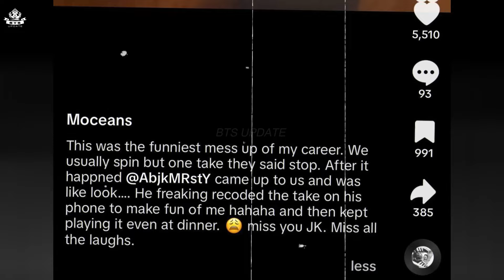Short message! Do You Miss Me By.JK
On May 28, 2024, a backup dancer from Jungkook BTS's "Standing Next to You" music video shared a clip on TikTok (@mmoceanss) showing the Golden Maknae recording her mistake during their performance.

In the clip, Jungkook is seen holding a phone and playing an unedited version of the choreography while laughing in the background.